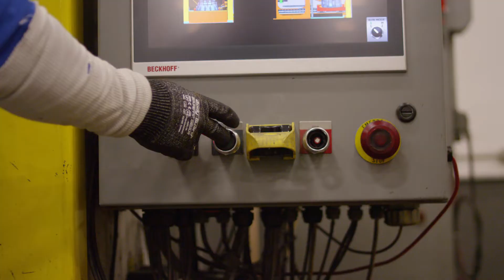Wisconsin Recruiting 30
NEMA004 NemakRecruitingVideo 30s Final 02Email HD